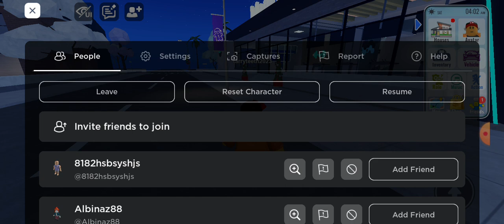Christmas Metro life | Roblox